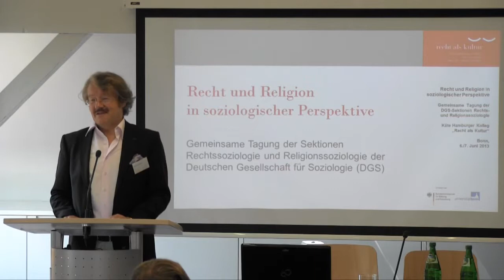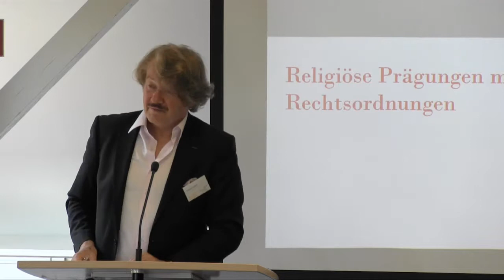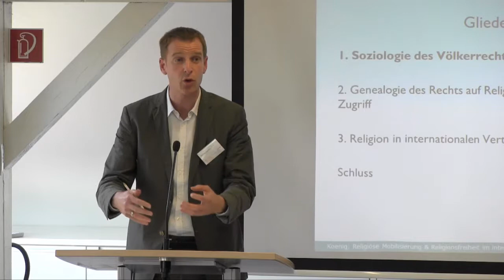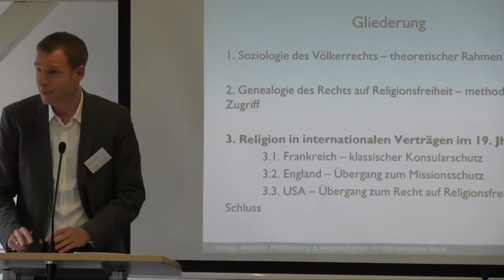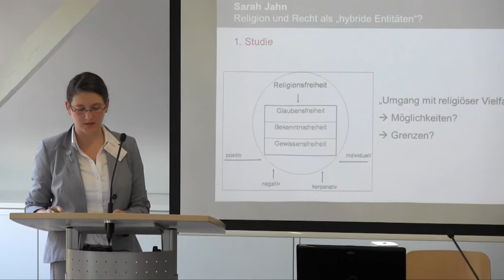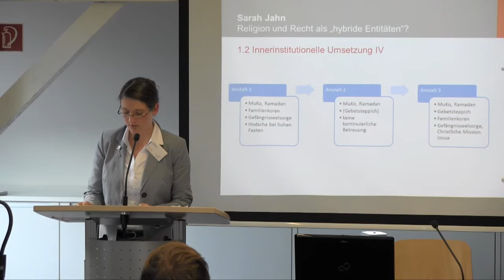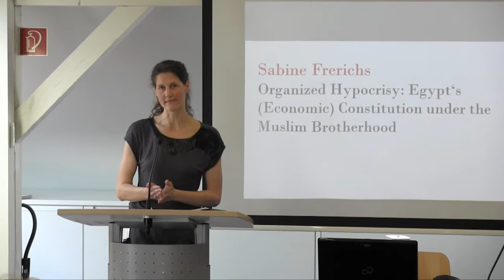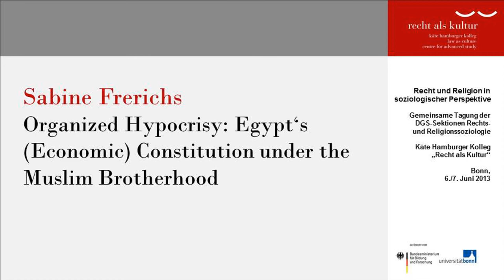Religiöse Prägungen moderner Rechtsordnungen - Recht und Religion in soziologischer Perspektive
Religiöse Prägungen moderner Rechtsordnungen

„Recht und Religion in soziologischer Perspektive"

Gemeinsame Tagung der DGS-Sektionen Rechts- und Religionssoziologie im Käte Hamburger Kolleg „Recht als Kultur"

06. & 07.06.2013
Ort: Max-Weber-Vortragsraum des Käte Hamburger Kollegs „Recht als Kultur"

Dass die Beziehung von Recht und Religion geradezu ein Schlüssel zum Verständnis der Kulturen und Zivilisationen sei, ist nahezu ein Gemeinplatz geworden. Das Kolleg „Recht als Kultur" hatte sein zweites Forschungsjahr dieser Fragestellung gewidmet. Auf dieser Tagung nun treffen zwei Subdisziplinen der Soziologie aufeinander, die sich dem schwierigen Sphärenverhältnis von Recht und Religion annähern wollen: die rechtssoziologische und die religionssoziologische Sektion der Deutschen Gesellschaft für Soziologie. Damit werden zwei Grundperspektiven der Gesellschaftsanalyse aufgegriffen und aufeinander bezogen, die in der Gründergeneration bei Weber, Durkheim und anderen nahezu selbstverständlich in einem Atemzug behandelt wurden. Analytische Differenzierungen und empirische Abschichtungen waren freilich immer umstritten. Und so nimmt es nicht Wunder, wenn diese von beiden Sektionen entwickelte und organisierte Veranstaltung einerseits religiösen Prägungen moderner Rechtsordnungen und andererseits der rechtlichen Prägung moderner Religion nachgehen wird, um konkurrierende Normativitäten in Recht und Religion auszumachen.

Begrüßung

Werner Gephart
(Direktor des Käte Hamburger Kollegs „Recht als Kultur", Bonn)

Matthias Koenig (Universität Göttingen & MPI Göttingen):
Religiöse Mobilisierung und Religionsfreiheit im internationalen Recht

Sarah Jahn (Universität Bochum):
Religion und Recht als „hybride Entitäten"? Methodologische
Überlegungen anhand einer empirischen Studie zur Religionsfreiheit

Sabine Frerichs (Universität Helsinki):
Organized Hypocrisy: Egypt's (Economic) Constitution
under the Muslim Brotherhood

Werner Gephart
Recht und Religion -- ein schwieriges Sphärenverhältnis